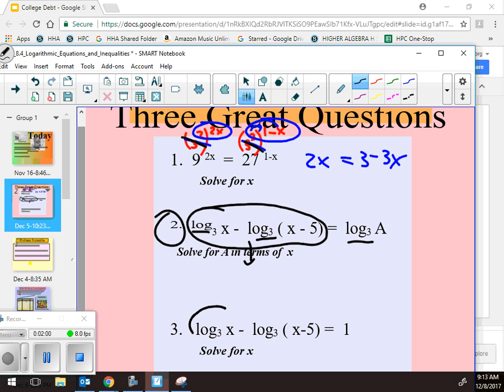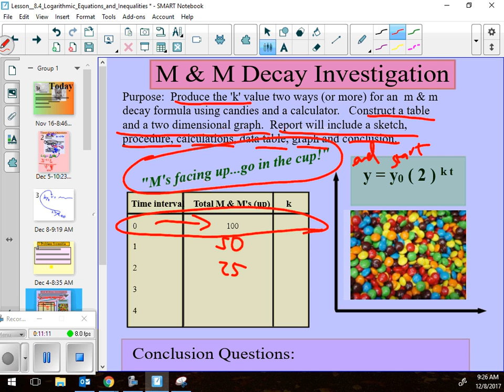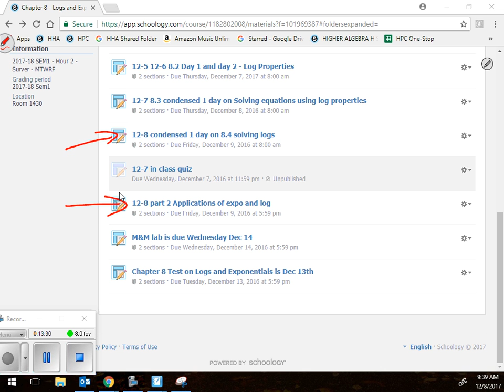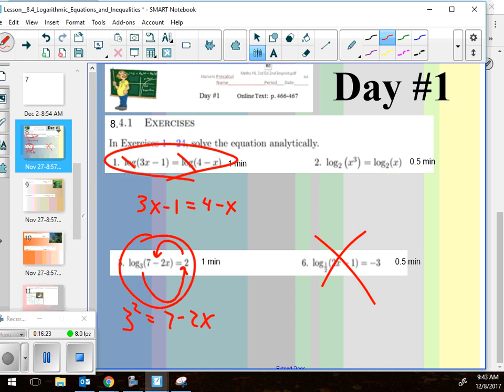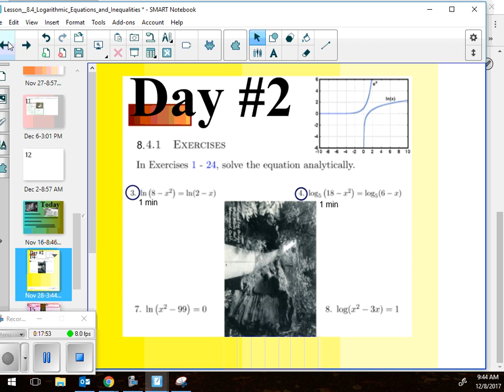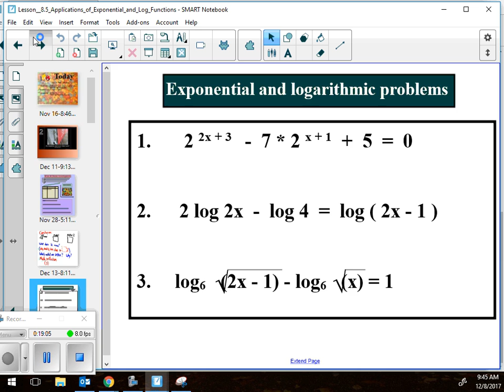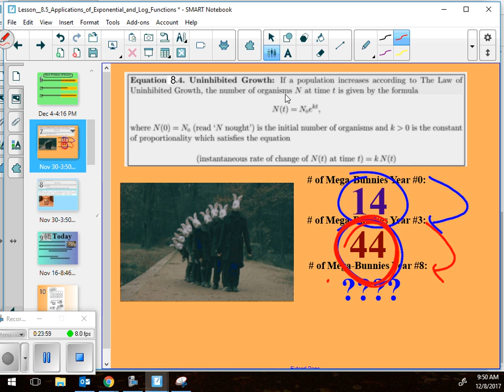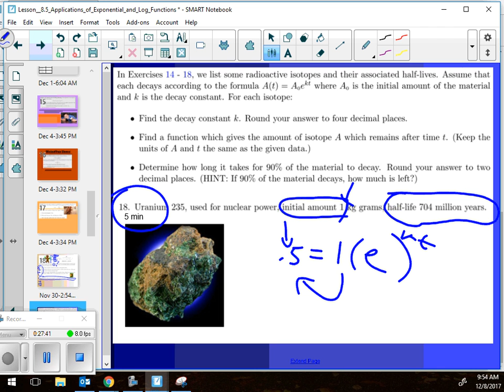December08 2017 HPC 8 4 and 8 5 Log solving and application problems and taking data for the mandm l